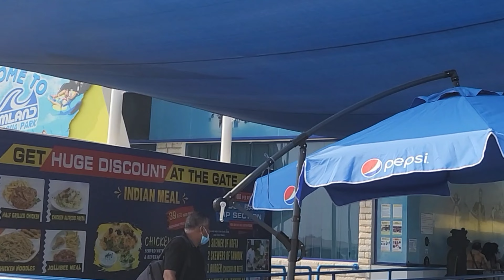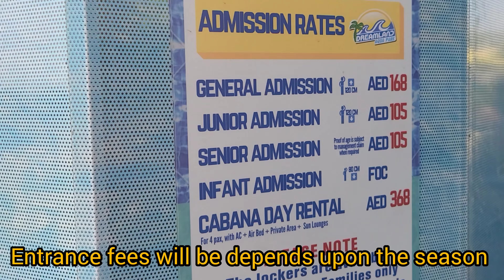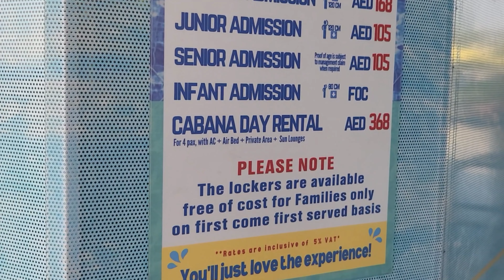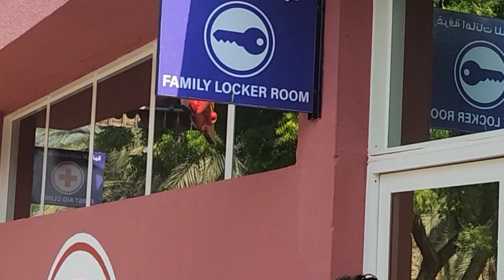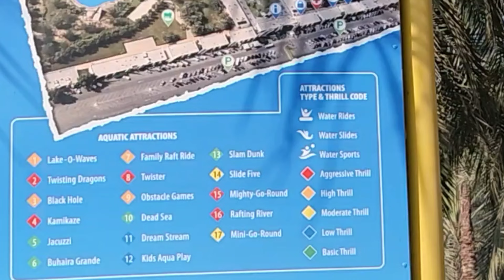Dreamland Aqua Park,Umm Al Quwain#watermark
Dreamland Aqua Park
Al Shebeakah - Umm Al Quawain

Child policy:
- Children must be accompanied by an adult
- Free entry for children below 80 cm
- Children 80 cm to 120 cm need to purchase a ticket at the Dreamland Aqua Park counter.

Multiple entries are not allowed. Once the customer exit, cannot enter the park again

Food and drinks from outside are not allowed

Dreamland Aquapark is one of the biggest waterpark in the entire Middle East . Dreamland was inaugurated on June 12th ,1997 and remains one of the largest family entertainment park in the Middle East Region .
It also has overnight waterside camping facilities in either tents or cabanas in addition to a Mini Zoo and Sporting Facilities.
Food is not a restraint at Dreamland with 5 different outlets to suites all your tastes. The Park is operated all year round with a daily capacity of 12,000 visitors.